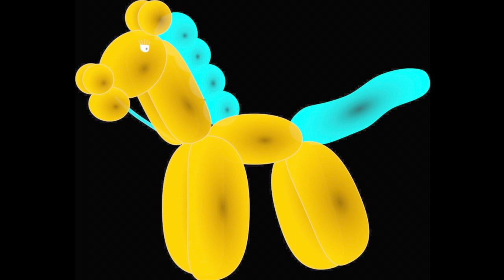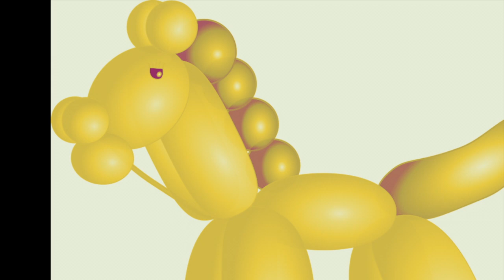mullet × summertime『Balloon song』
mullet（Shigekazu Aida＋Keisaku Nakamura）
summertime（Akira Tsuneoka＋Shige Murata）

collaboration song

『Balloon song』

LIVE
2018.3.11＠仙台市立 荒浜小学校
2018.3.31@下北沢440